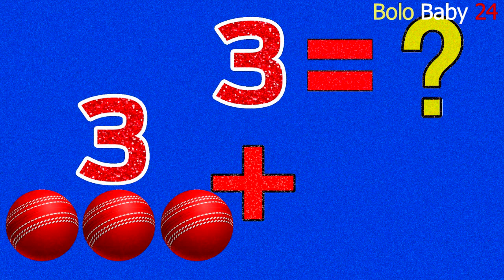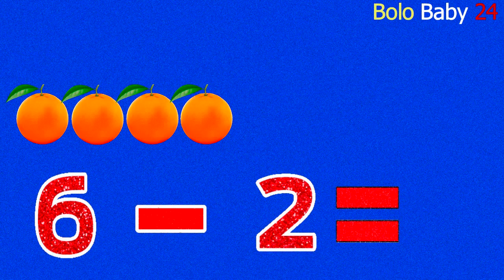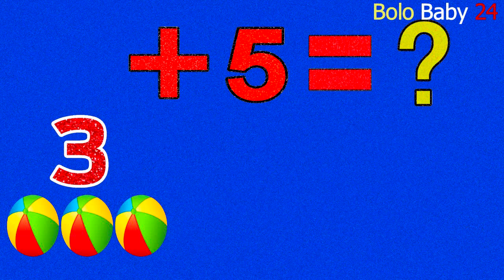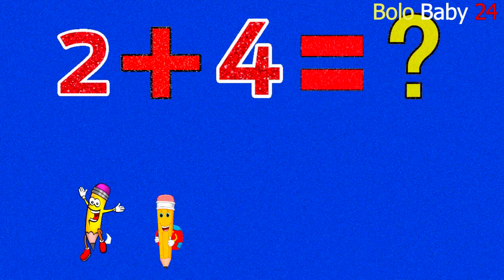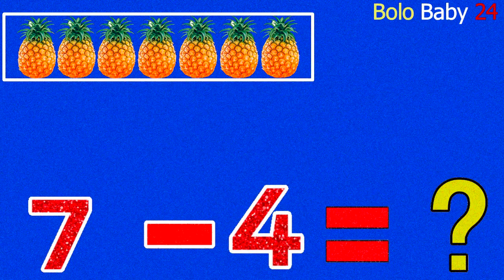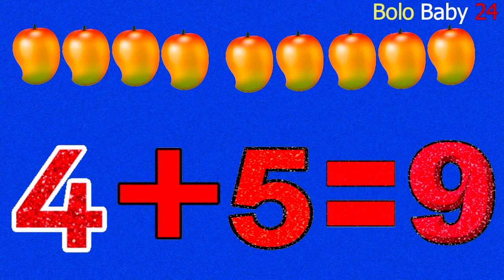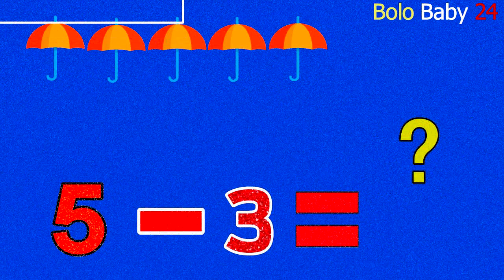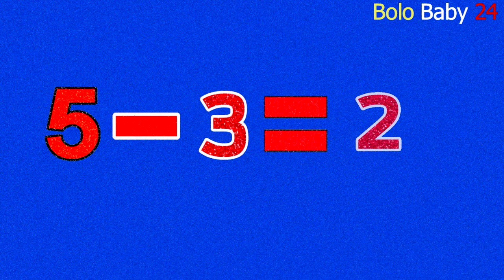শিশুদের যোগ বিয়োগ অংক | Chotoder Jog Biyog Onko | Addition-Subtraction for Kids | Math Cartoon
This Video is Only for Educating the Kids (Helpful for the Parents)
আপনার বাচ্চাকে শুরু থেকেই জ্ঞানমূলক ও শিক্ষাবিষয়ক ভিডিও দেখাতে উৎসাহিত করুন । কেননা পরবর্তীতে  ওকে মোবাইল বা ইন্টারনেট ব্যবহার করা থেকে আপনি বিরত রাখতে পারবেন না । আর সেটি আপনার জন্য উচিতও হবে না ।  এমনকি আপনার এই অল্প বয়সী বাচ্চাটাকেও কি আপনার মোবাইল ফোনটা দেওয়া থেকে নিজেকে আটকাতে পারছেন ? পারছেন না তো ! তাই আপনার বাচ্চাটাকে প্রথম থেকেই ভাল কিছুর প্রতি আকর্ষণ গড়ে তোলার চেষ্টা করুন । ও কার্টুন দেখতে চাই দেখুক । কিন্তু বাবা/মা/অভিভাবক হিসেবে আপনি ওকে বাছাই করে ভিডিও দেখানোর অভ্যাস গড়ে তুলুন । দেখবেন এভাবেই ও একদিন ওর নিজের অজান্তেই ভাল কিছু দেখার মত ভাল গুন তৈরি করতে শিখবে, ইনশাল্লাহ ।

আপনার সন্তানের মধ্যে এ ধরনের ভাল গুণ তৈরিতে আমাদের আজকের এই ভিডিওটি অনেকটা সহায়তা করবে বলে আমাদের বিশ্বাস ।
This video is very helpful to the kids in learning simple additions and subtractions in Bangla.